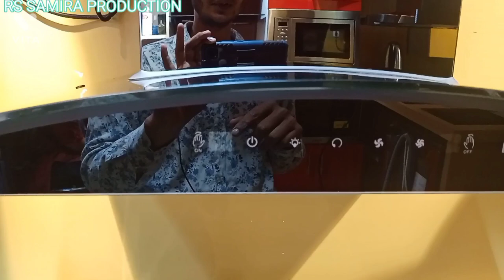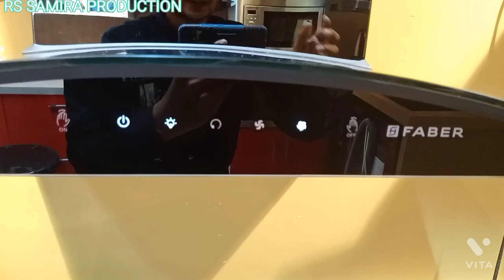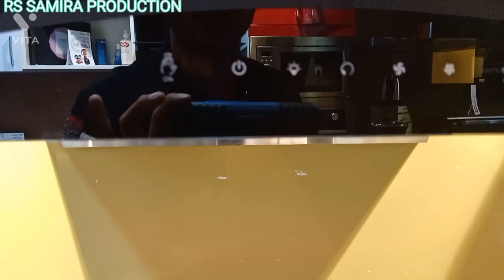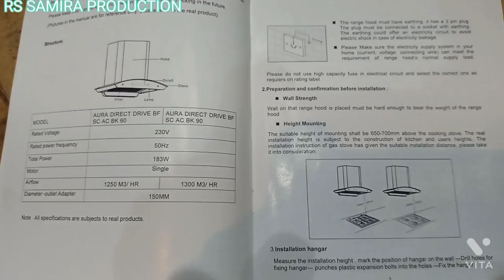aura direct drive bf sc ac bk 90 $ faber aura mirror chimney $ aura bldc motor kitchen chimney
Yours Queries:-
HOOD AURA DIRECT DRIVE BF SC AC BK 60
Faber 60cm Aura Energy Chimney at Rs 22920
Faber 60 cm 1200 m³/hr Auto-Clean curved glass Kitchen
Faber 60cm Aura Energy Chimney Reviews
Faber 60cm Aura Energy Chimney Price in India
Faber Aura Energy Chimney LTW 60
kitchen chimney review
faber aura 90 cm chimney
faber 60cm chimney
best modular kitchen chimney
faber best modular kitchen chimney
giriraj das
faber chimney
faber chimney price
faber zenith 60
faber zenith 90
faber hood and hob
faber kitchen chimney price
faber ductless chimney
faber island chimney
faberhood
faber 3d chimney
febar chimani
faber apex 60
faber apex 90
faber 60 cm chimney
faber chimney motor price
faber chimney and hob combo offer
faber ace pro 60
auto clean faber chimney
faber chimney 60cm auto clean
faber chimney 60cm
faber zest 60
best faber chimney
faber chimney 90 cm
faber 6 way chimney
faber bolt chimney
faber hood chimney
faber electric chimney
zenith 60 faber
apex 90 faber
faber chimney 90cm
amazon faber chimney
faber zenith chimney
zenith 90 faber
faber zenith
apex 60 faber
faber company chimney
faber chimney and hob combo offer price
faber 1500 suction chimney
faber bolt 90 chimney
filterless autoclean chimney
faber filterless chimney
faber chimney auto clean price
faber straight line chimney
faber stove and chimney
zenith faber chimney
faber martini chimney
faber platinum studio near me
faber chimney zenith 60
faber chimney cost
faber 75cm chimney
faber ace pro 90
flipkart faber chimney
faber hood zenith 60
faber chimney 90cm auto clean price
faber 6 way suction chimney
modular kitchen faber
faber chimney online
faber chimney without duct
faber kitchen chimney near me
faber gas stove near me
faber apex chimney
faber latest chimney
faber jupiter 90
faber sunny hc sc bk 60
faber chimney zenith 90
chimney faber company
zenith chimney
faber apex flhc sc bk 90
faber castell chimney
faber chimney 90cm auto clean filterless
faber sunny hc sc bk 90
faber chimney hob
faber chimney sunny 60
faber chimney 75 cm
faber aerostation star pro 60
faber aerostation
faber mercury 60
apex flhc sc bk 60
faber heatkraft
apex flhc sc bk 90
faber aerostation chimney
faber silent chimney
faber stilux 3d 90
ductless chimney faber
faber zest 90
hood sunny hc sc bk 60
faber angular chimney
faber gas stove with chimney
faber anna nagar
faber tender 3d
faber wall mounted chimney
1500 suction chimney
faber island chimney 90cm
faber chimney motor
faber chimney with stove
gesture control chimney
faber 75 cm chimney
faber hood orient xpress hc sc bk 90
faber hood zenith 90
faber mixer grinder price
faber auto clean chimney 90 cm
faber filterless auto clean chimney
zest 60 faber
faber auto clean chimney 60 cm
faber bolt 90 chimney price
faber zenith chimney cleaning
faber hood zest 60
faber chimney sunny 90
faber chimney auto clean 60 cm
cleaning faber chimney
faber tratto 3d
cleaning faber chimney filters
faber kitchen hood
faber air matters price
faber jupiter 60
faber mercury 90
faber hood orient xpress hc sc bk 60
faber apex 90 price
faber chimney cleaning powder
faber hood sunny hc sc bk 60
faber jupiter chimney
faber best chimney
chimney faber 90cm
faber stilux 3d 60
bldc motor chimney
faber best suction chimney
faber direct drive chimney
latest modular kitchen chimney
faber mirror chimney
faber aura chimney
faber chimney
Faber 9 speed chimney
best suction power chimney
faberchimney
faberchimney
faberaurachimney
best kitchen chimney in india
faber chimney auto clean
kitchina hood chimney
best price chimney
faber 90cm best kitchen chimney
faber filterless chimney 60 cm
faber aura 90
faber india
faber hob
faber 60 cm auto clean chimney price
faber brand
faber gas stove
faber chimney 60cm
faber aura 60
Faber Aura Direct Drive BF SC AC BK 60
Faber Aura Direct Drive BF SC AC BK 90